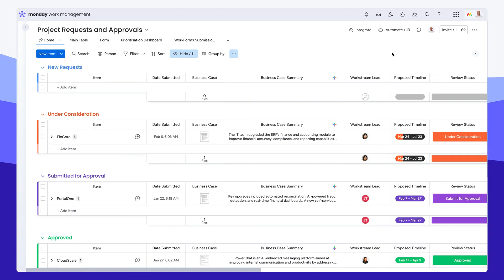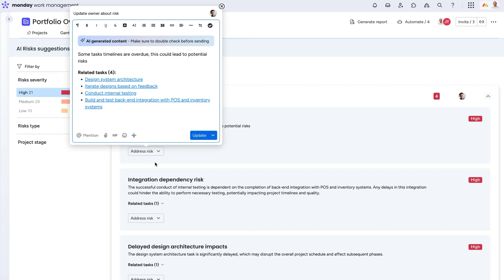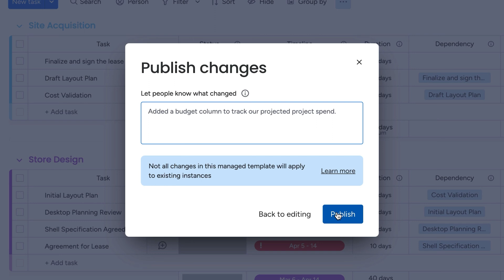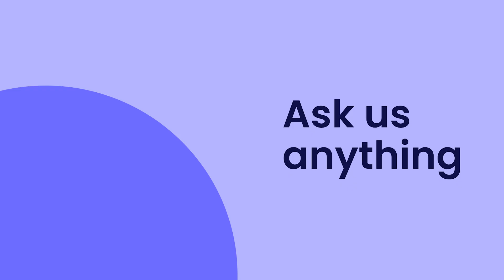work management for enterprise | monday.com tutorials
monday.com's work management for enterprise plans provides the visibility and control to guide work toward greater impact.

With fully customizable product offerings, manage complex work at scale. Ross breaks down some of the key features!

00:00 - Introduction
00:18 - High-level dashboard
00:36 - Project requests and approval flow
01:06 - Projects Portfolio
01:51 - Resource planner and capacity manager
02:13 - Cross-project dependencies
02:27 - Managed templates